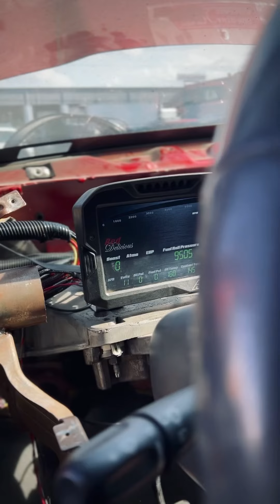Red Delicious is Back!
Red Delicious, our 2006 Cummins Dually has been out of the spotlight for a while, but it’s back and ready to party!